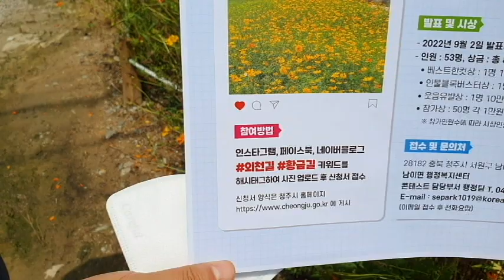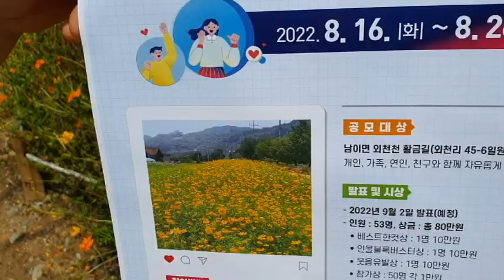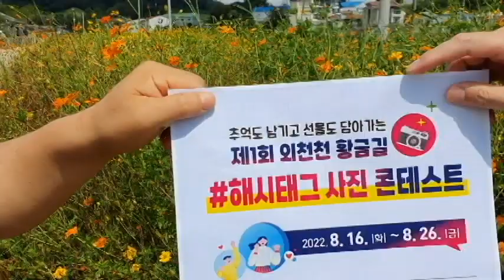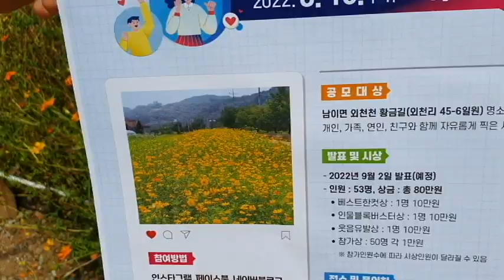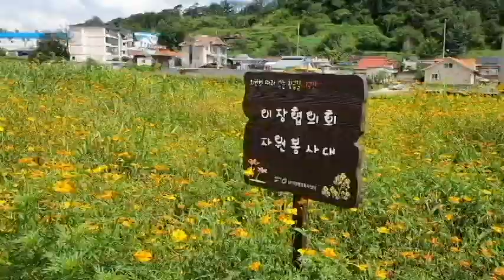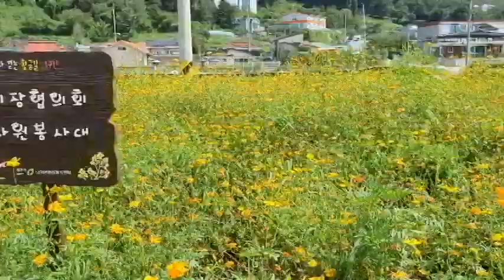청주시 남이면 "황금길" 황금 캐러 가유~!,황금길 "사진 콘테스트"(8월16일~8월26일),청주시 남이면 행정복지센터:043-201-6502